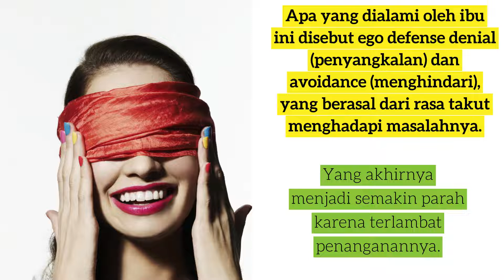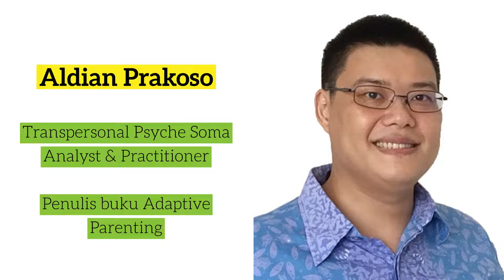Cerita Realita: Seorang Ibu yang Tidak Berani ke Dokter Ketika ada Benjolan di Payudaranya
Apakah Anda juga takut menghadapi masalah Anda padahal masalah itu bisa makin parah jika dibiarkan?

Siapa tahu saya bisa bantu.

Yuk gratis konsultasi 1 jam! No obligation whatsoever.